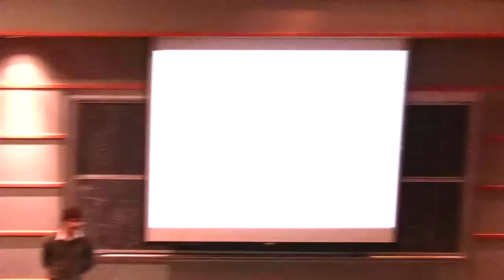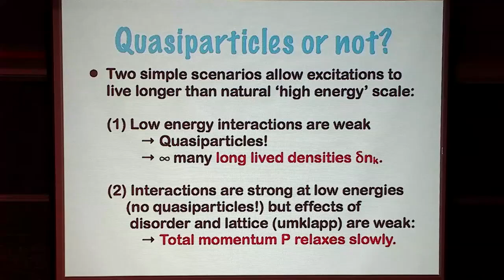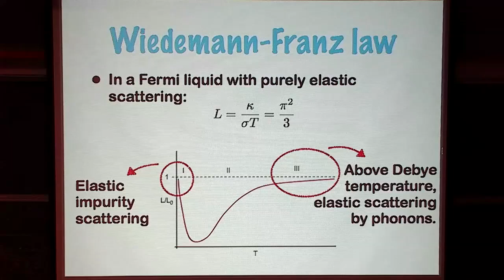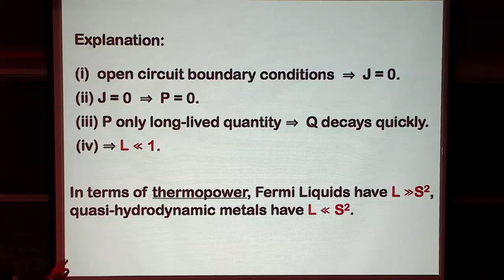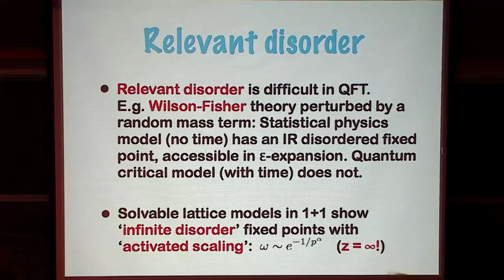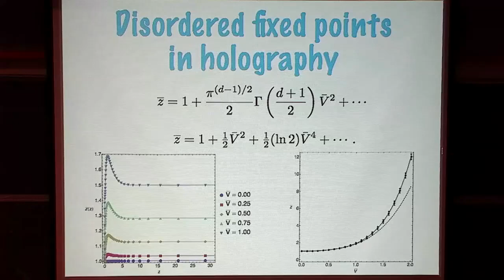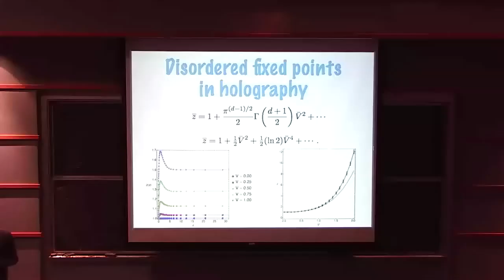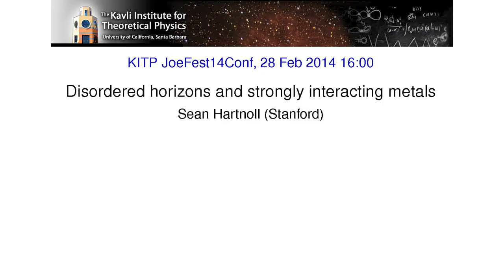Sean Hartnoll - Disordered horizons and strongly interacting metals